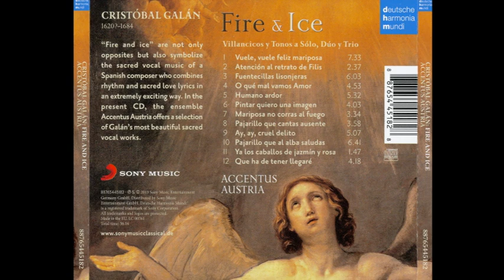Cristobal Galan (c.1615-1684) -Fire & Ice- Villancicos y Tonos a Sólo, Dúo y Trio (Accentus Austria)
Cristobal Galan (c.1615-1684)
Fire & Ice- Villancicos y Tonos a Sólo, Dúo y Trio (Accentus Austria)

Cristóbal Galán, nacido alrededor de 1615, probablemente en el Reino de Valencia, y fallecido el 24 de septiembre de 1684 en Madrid, fue un compositor del barroco español.

Biografía:
Galán fue desde 1653 cantante y organista, y más tarde maestro de capilla en Cagliari (Cerdeña)1​ y desde 1656 hasta 1659 lo mismo en Morella. Luego trabajó en Madrid en un puesto desconocido. De 1664 a 1667, fue director de coro en la Catedral de Segovia, y en 1667 se convirtió en director musical del Monasterio de las Descalzas Reales de Madrid. En 1680 fue llamado a la corte como maestro de capilla designado por el tribunal real.

La presencia de las obras de Galán en el Cancionero de Onteniente, compilado en 1645, hace situar su fecha de nacimiento más próxima a la década de 1620 que a la de 1630. Se desconoce con quién pudo estudiar música, pero figura como maestro de capilla en la iglesia colegial de Morella (Castellón), en la catedral de Teruel, en Córcega y Cerdeña con anterioridad a 1659, año en el que al parecer se encuentra ya localizado en Madrid. Galán figura como opositor a la plaza de maestro de capilla de esta institución con fecha 19 de mayo de 1651, procedente de Teruel, donde ejercía el magisterio. La plaza no le fue concedida por encontrarse casado. Se sabe que el 7 de diciembre de 1653, y según figura en un manuscrito del Archivio Storico Comunale de Cagliari, Galán figuraba en las nóminas de la capilla de la iglesia primada de Cagliari como cantor, actividad por la que llegó a ser muy apreciado.

En 1654 ejerció ya funciones de maestro de capilla en sustitución de Alberto Roldán. A partir de 1655-56 y como consecuencia de la peste que asoló la ciudad, las noticias sobre los músicos de la capilla son escasas, probablemente porque la actividad se viese interrumpida, lo que lleva a suponer que Galán pudiera haber abandonado la ciudad. En 1661 fue llamado nuevamente para hacerse cargo de la dirección de la capilla, ofrecimiento que rechazó. En 1660, según figura en el acta de Cabildo del 6 de julio, se personó Galán en Málaga informado de que estaba vacante el puesto de maestro de capilla. Los informes que presentaba de grandes maestros de Madrid avalaron su presencia a pesar de que no había sido llamado por el Cabildo. Parece ser que fue examinado el 15 de julio, estando constituido el tribunal por Francisco Navarro, Juan Montañés y Mateo Serrano, los cuales consideraron que Galán no tenía categoría suficiente para ocupar el puesto y recomendaron que se le diera una ayuda de costa para sufragar los gastos del viaje. Ese mismo año de 1660 figura ya con toda seguridad, como “maestro de música de los esclavillos cristianos que hay en Buen Retiro”, ocupación que le retendría hasta septiembre de 1664.

Entonces fue llamado para hacerse cargo del magisterio de la catedral de Segovia y suceder a Juan de León. Prestó juramento el 10 de diciembre de 1664 y permaneció en ese puesto hasta el 22 de julio de 1667, momento en que se incorporó nuevamente a Madrid como maestro de las Descalzas Reales por mandato expreso de la reina gobernadora Mariana de Austria, viuda de Felipe IV, a pesar de recibir peor renta que la que disfrutaba en Segovia. Ejerció este magisterio hasta febrero de 1680.

Es posible que con anterioridad a este nombramiento fuese maestro de capilla en el convento de la Encarnación, probablemente entre 1660 y 1664, cuando estaba en Segovia. A juzgar por un memorial de 10 de septiembre de 1675 conservado en el archivo general de Palacio y firmado por el propio Galán, en el que solicita se le conceda el magisterio de la Real Capilla vacante por defunción de Carlos Patiño.

En 1675 la reina regente, conocedora del deseo de Galán de entrar a su servicio como maestro de la Real Capilla, intercedió en su favor encontrándose sin embargo con la oposición del Patriarca de las Indias y la abadesa de las Descalzas, que consideraron respectivamente de poco mérito su valía para Palacio, pero muy útil para el convento, oposición a la que habría que añadir la de los propios músicos de la Capilla Real que se negaron a admitirlo. A pesar de la oposición fue nombrado maestro de la Real Capilla el 1 de febrero de 1680. Sucediendo a Francisco Escalada, que con carácter interino había ejercido las funciones de maestro tras la muerte de Carlos Patiño.